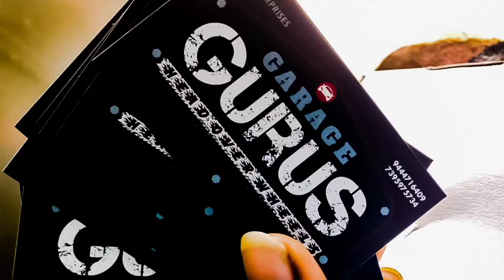Modifying my car wheel's alloy |Garage Gurus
I have made a vlog while modifying my car wheels alloy.Thanks to garage gurus I got my car wheel's alloy modified easily. Guys this is not a paid promotiont this is my friend's garage Do check out this page on instagram for any customisation for your vehicles and please do watch the video.♥️